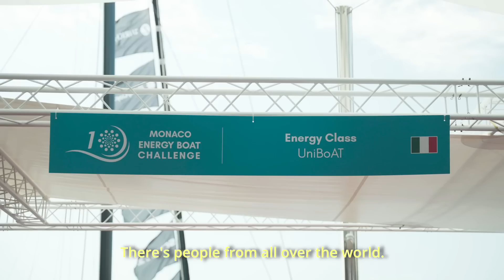Monaco Energy Boat Challenge 2023 - Final Video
🇫🇷 | Vivez l'émotion et l'innovation du Monaco Energy Boat Challenge 2023 avec notre dernière vidéo ! Le défi de cette année, organisé par le Yacht Club de Monaco, a été une démonstration spectaculaire de technologies de pointe et de solutions de navigation durables. Regardez les équipes du monde entier s'affronter avec leurs bateaux écologiques, repoussant les limites de ce qui est possible en matière de durabilité maritime.

🇬🇧 | Experience the thrill and innovation of the Monaco Energy Boat Challenge 2023 with our final video! This year's challenge, hosted by the Yacht Club de Monaco, was a spectacular display of cutting-edge technology and sustainable boating solutions. Watch as teams from around the globe compete with their eco-friendly boats, pushing the boundaries of what's possible in maritime sustainability.